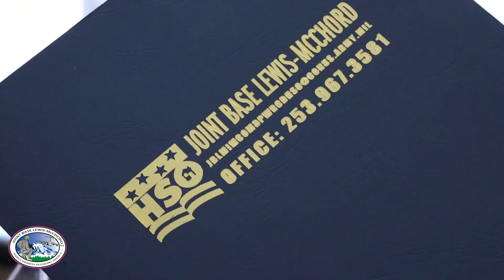Off Base Housing Near JBLM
The Rental Partnership Program (RPP) is designed to help service members find affordable off base housing fast.  Anyone receiving BAH can apply for the program with the Housing Services Office.